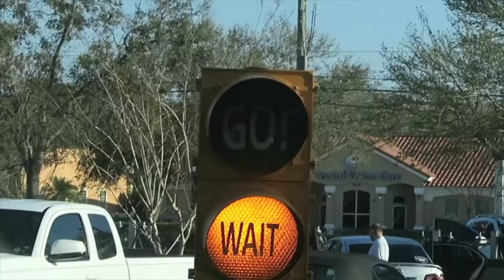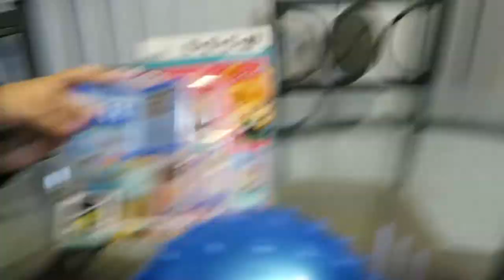SHE HAD NO IDEA!!!